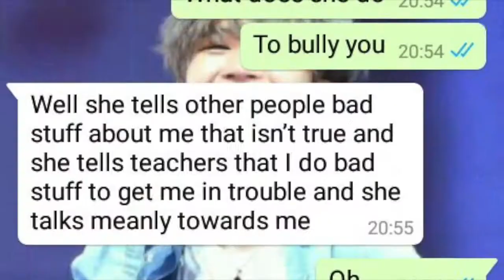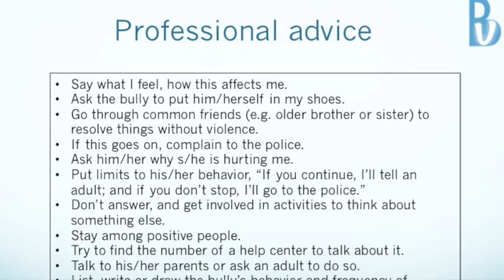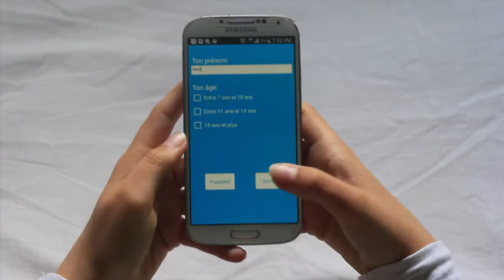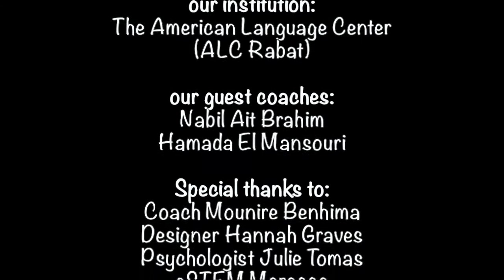Technovation Challenge 2018 Bully Vanish pitch video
Bully Vanish is an application that helps solve bullying problems at school. It is a project completed by Powerful G-Minds, from Rabat, Morocco, to participate in Technovation Challenge 2018.